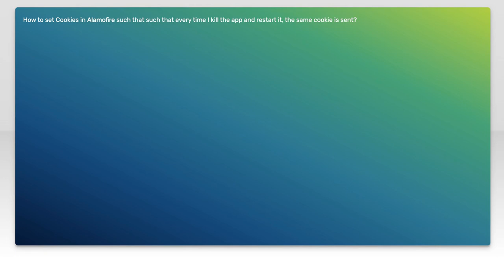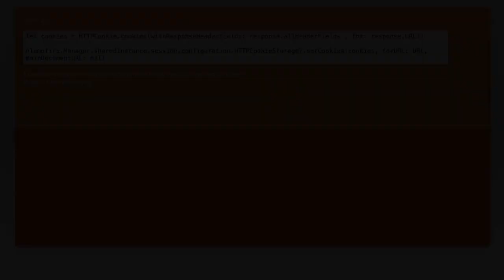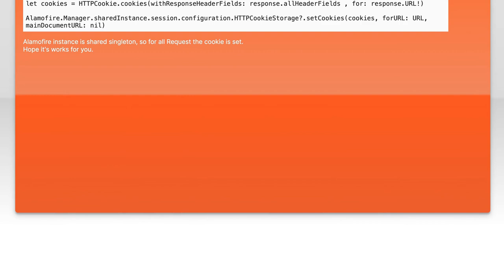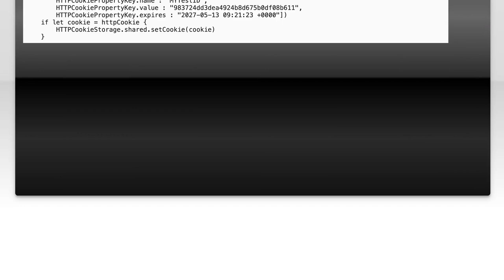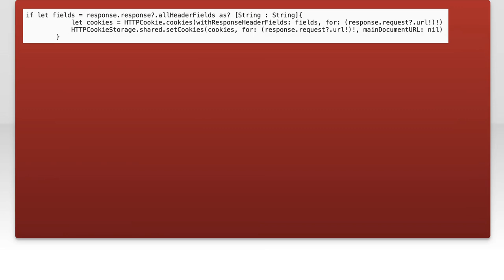How to Set Cookies in Alamofire: A Step-by-Step Guide for iOS Developers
In this video, we’ll explore the essential process of setting cookies in Alamofire, a powerful networking library for iOS development. Whether you're building a simple app or a complex system, managing cookies is crucial for maintaining user sessions and enhancing the overall experience. Join us as we walk through a step-by-step guide, providing you with the knowledge and tools you need to implement cookie handling effectively in your iOS applications.

Today's Topic: How to Set Cookies in Alamofire: A Step-by-Step Guide for iOS Developers

Related to: howtosetcookies, alamofire, iosdevelopers, cookiesinalamofire, step-by-stepguide,